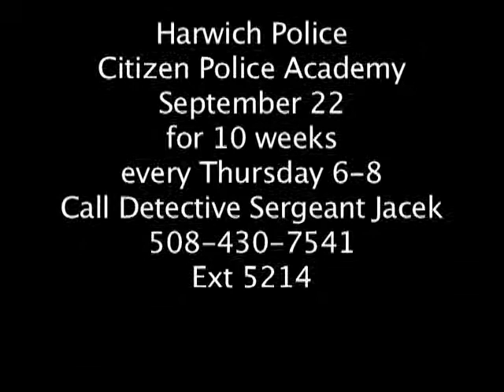Harwich Citizen Police Academy 2011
Detective Sergeant Jacek is accepting applications for the Harwich Citizen Police Academy Starting September 22, 2011 and running for 10 weeks every Thursday night from 6-8 PM at the Harwich Police Station, 183 Sission Road, Harwich. This course includes a ride-a-long and a firearms range day. Applications are available at the police station and the COA at the Community Center on Oak Street.